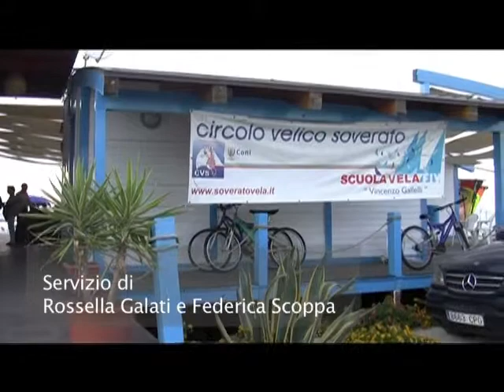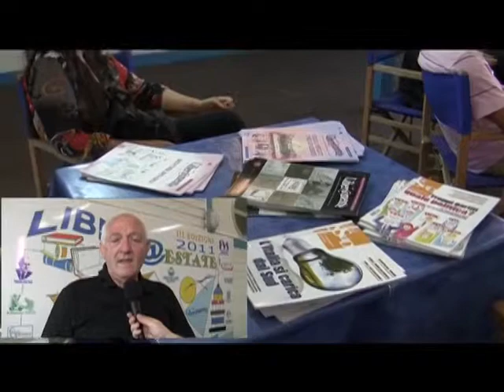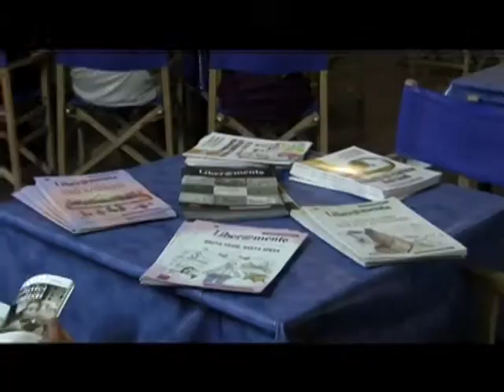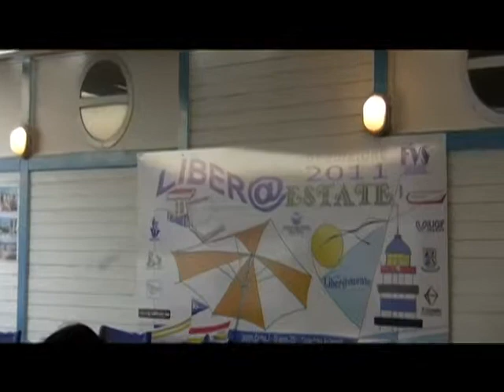LIBER@ESTATE 2011 - VI INCONTRO D'AUTORE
Il servizio TV sul VI incontro d'autore di Liber@estate 2011, il 19 agosto 2011, presso il Circolo Velico di Soverato. Presentazione del libro: "Stragi delitti misteri" di Arcangelo Badolati, con Arcangelo Badolati e Raimondo Pasquino.